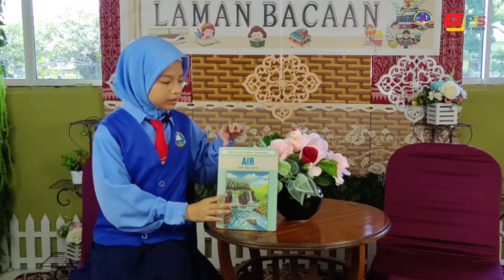SK SPAOH: PERTANDINGAN BICARA BUKU PPD BETONG 2023 - KATEGORI BAHASA MELAYU SEKOLAH RENDAH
Peserta: IRLINA NAZIRA BINTI IRFAN TAQIUDDIN